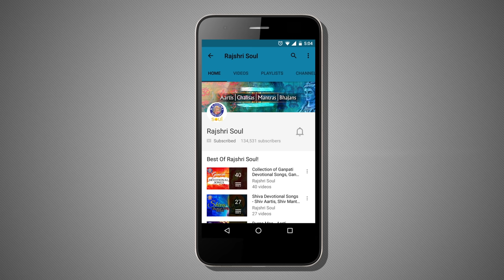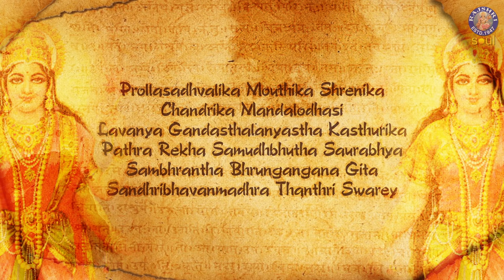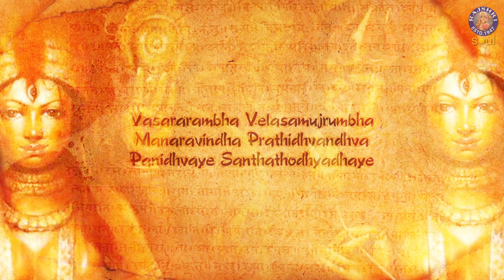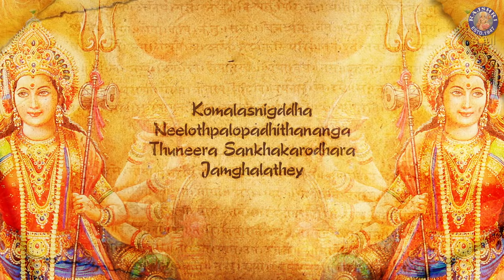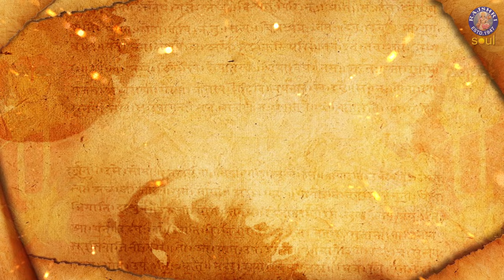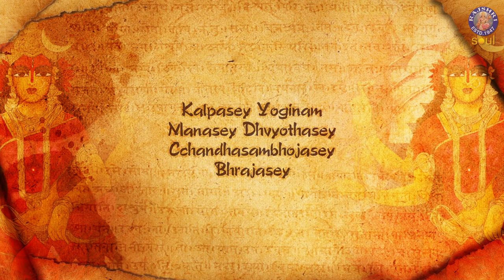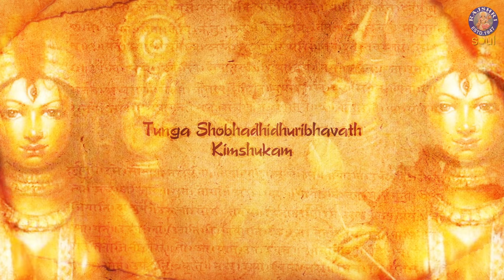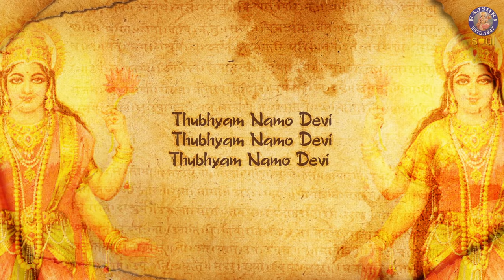Shyamala Dandakam With Lyrics | श्यामला दण्डकम | Navratri Song | Durga Mantra | Navratri 2018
Tune in to this soulful and peaceful Durga Mantra popularly known as Shyamala Dandakam only on Rajshri Soul.

Maha Kavi Kalidasa has employed a poetic style called Dandakam in writing this prayer. Dandakam is that poetry where some of the lines have more than 26 syllables. It very much resembles prose. In this case, the entire Dandakam is a single sentence from start to the end. He is extremely famous for the use of appropriate similes and metaphors. Shyamala Dandakam is perhaps the greatest stotra written by him eulogizing the mother goddess –Shyamala.

Language: Hindi
Singer: Rajalakshmee Sanjay
Composer: Rajalakshmee Sanjay
Lyrics: Maha Kavi Kalidasa
Music Producer/Arranger: Sanjay Chandrashekhar
Sound Engineer: Mayur Bakshi
VFX Producer: Kushal Bhujbal
Manager (Rajshri Soul): Ketan Patwardhan
Producer: Neha Barjatya
Copyrights and Publishing: Rajshri Entertainment Private Limited